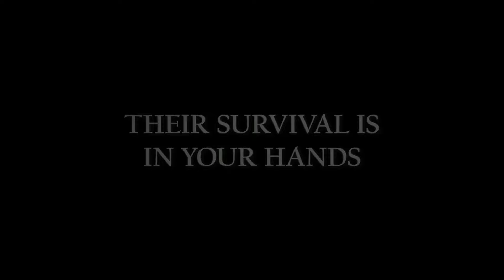“Top 11 Best Survival Games That Nobody Is Talking About.” ANDROID | IOS 2024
Welcome to our list of the Top 11 underrated survival games for your phone! These games are all about strategy, wit, and the will to survive. They might not be the talk of the town, but they sure deserve some attention. Check them out: